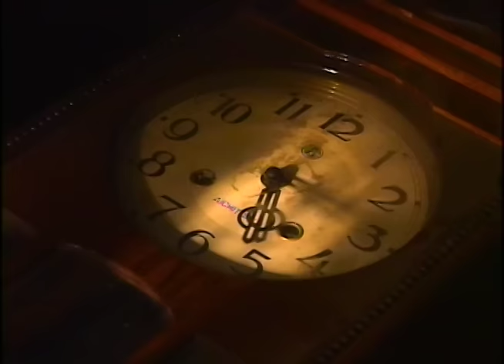KinKi Kids「情熱」Music Video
2001年5月23日発売
KinKi Kids 12th Single「情熱」
Music Videoを公開!!!

作詩　Satomi
作曲　Boris Durdevic

ーーーー
■KinKi Kids Bioリンク

ーーーー